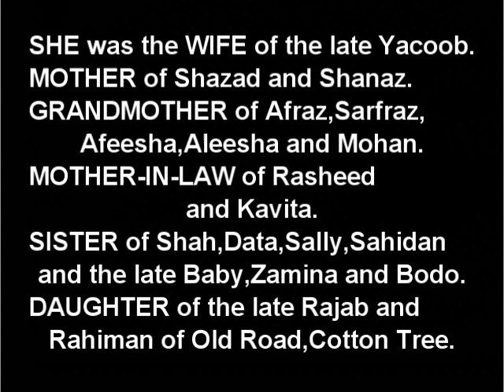Death Announcement - Hamidan Yacoob